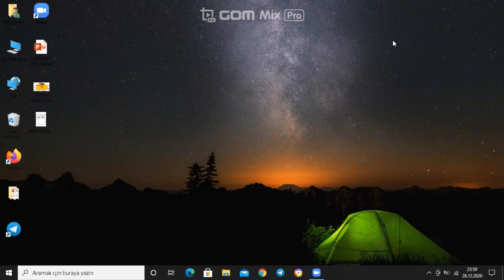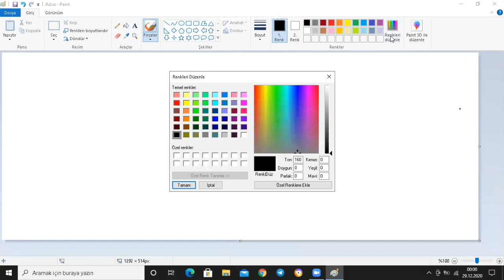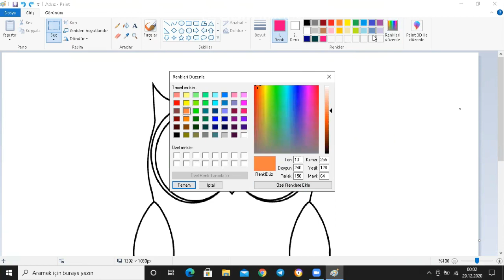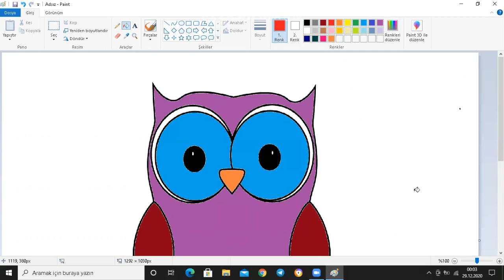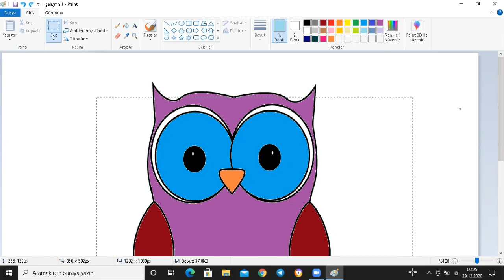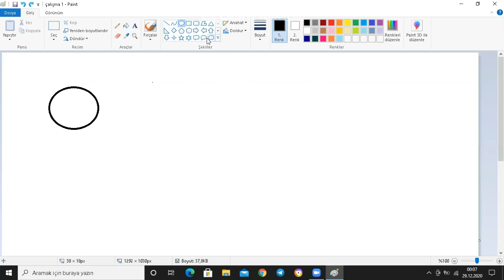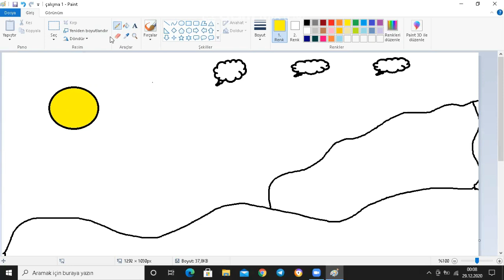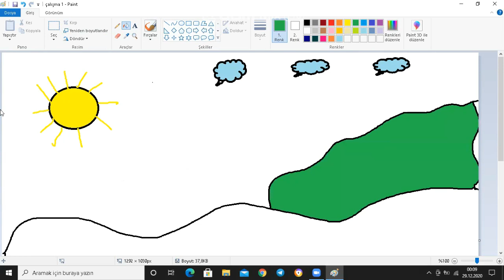PAİNT NASIL KULLANILIR?